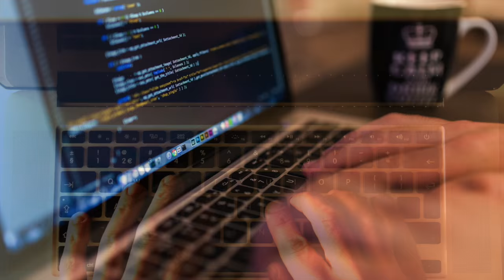Ergonomic Keyboard LIONPAW